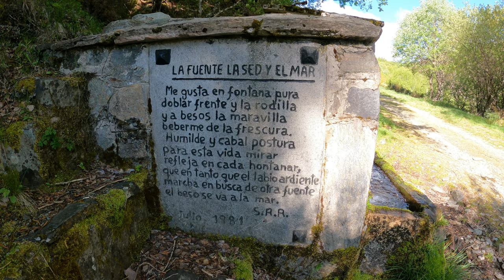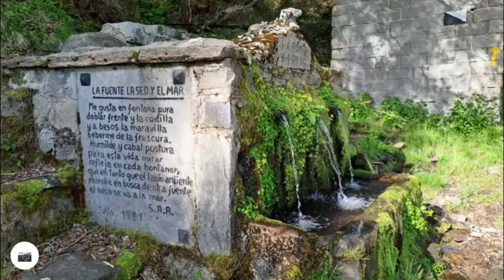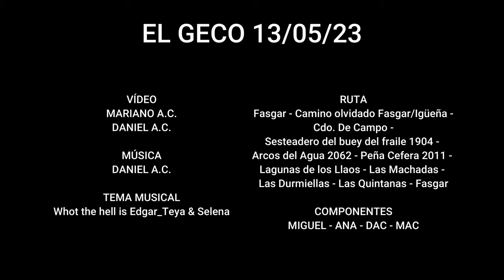Fasgar - Arcos del Agua 2062 - Peña Cefera 2011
Fasgar - Camino olvidado Fasgar/Igüeña - Cdo. De Campo - Sesteadero del buey del fraile 1904 - Arcos del Agua 2062 - Peña Cefera 2011 - Lagunas de los Llaos - Las Machadas - Las Durmiellas - Las Quintanas - Fasgar

COMPONENTES:
MIGUEL - ANA - DAC - MAC